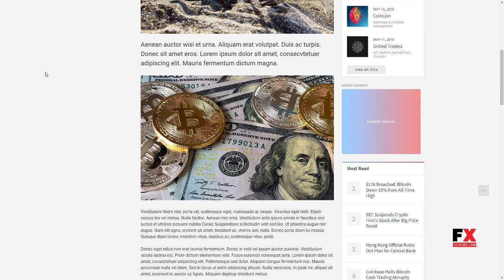Cryptex - Cryptocurrency WordPress Theme Deforrest Winslow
Compatible With WPML, WooCommerce 3.3.x, Gravity Forms 1.9.x, Easy Digital Downloads 2.8.x, Events Calendar Pro 3.12.x, Events Calendar, Visual Composer 5.1.x, Bootstrap 4.x

 Columns 4+

 Layout Responsive

 Tags bitcoin, book-keeping, business, cryptocurrency, currency, Currency Exchange, digital currency, events, exchange, finance, ico calendar, magazine, market, stocks